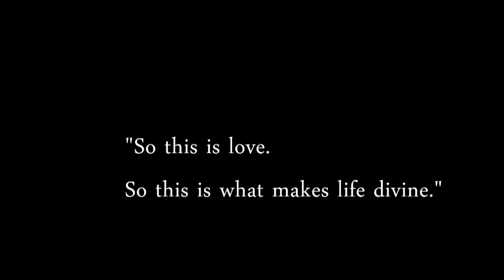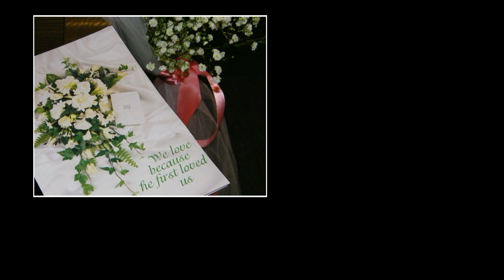Hanson Ziebart Wedding Highlight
Becky and Ben. Such a wonderful couple.  Yes, that was Ben getting choked up at the dress rehearsal.  This couple was married at Immanuel Lutheran Church in Bridgman, Michigan.  A beautiful, warm day and the service was wonderful with a sprinkling of Disney added in.  The reception followed at The Shadowland Ballroom near Silver Beach in St. Joseph, Michigan.  The attendends and guests rode the indoor carousel and then danced the night away.  Becky's family is friends of ours from our church and it was such an honor to be asked to participate in their special day.